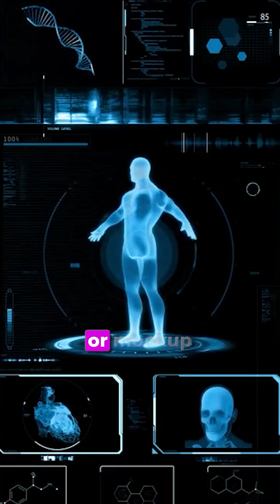Synthetic Data: Fake but Powerful | AIGP Key Term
Synthetic Data: Fake but Powerful

Synthetic data is artificially generated data used to train AI systems. AI governance ensures its quality, realism, and ethical use — especially when real-world data is sensitive or scarce.